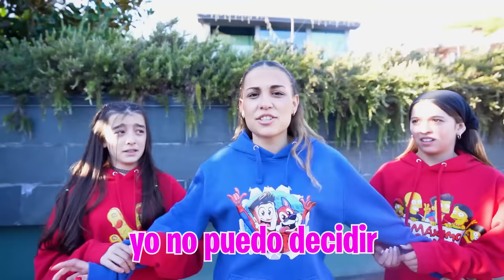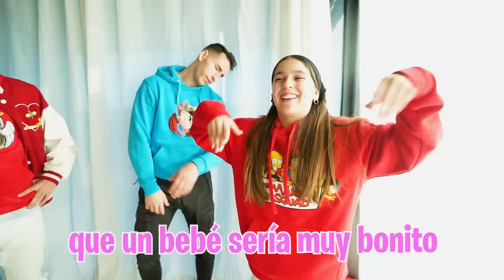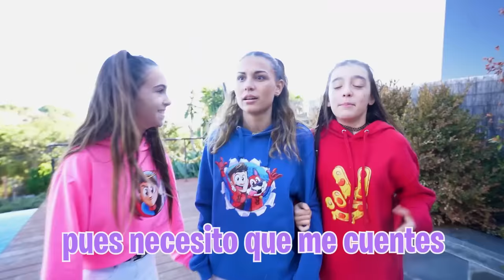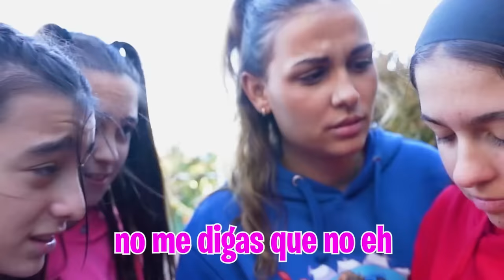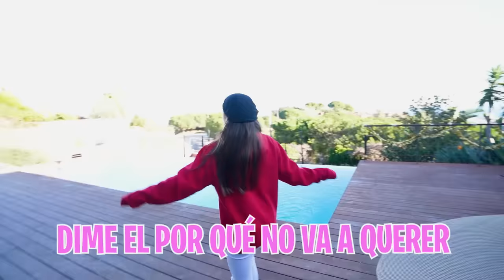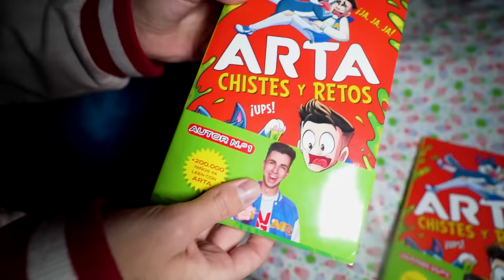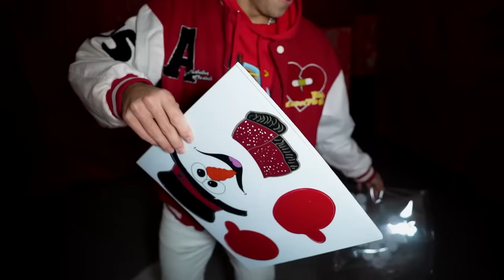MI NOVIA ME PIDE TENER UN BEBÉ Y ESTA ES MI RESPUESTA…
Mi novia lleva unos meses muy raro, tiene cambios de humor y le duele la barriga todo el rato. Tenemos que descubrir que es lo que le está pasando.